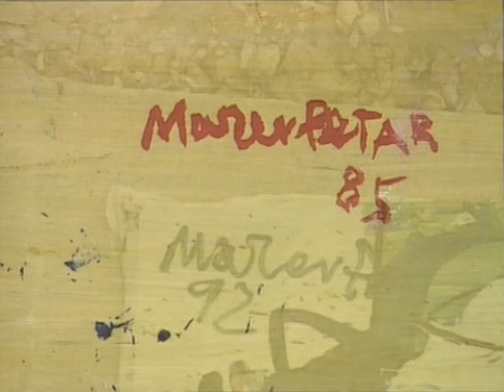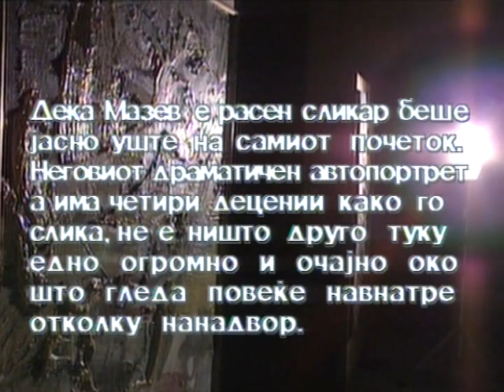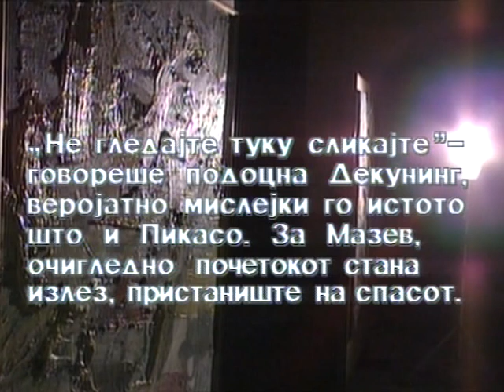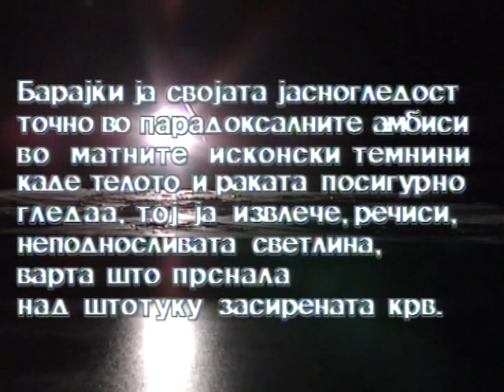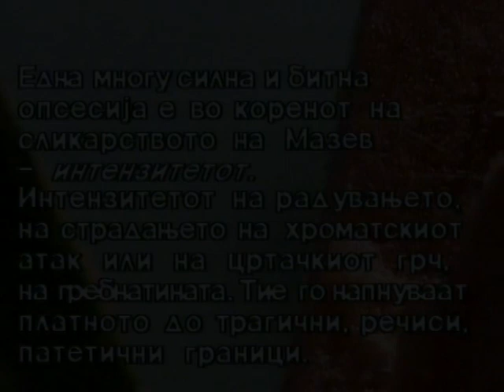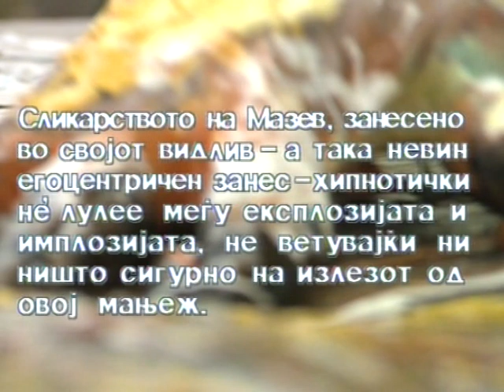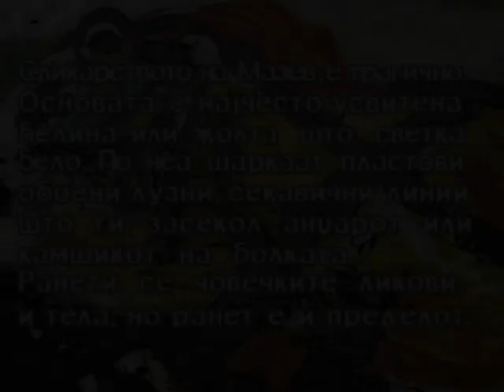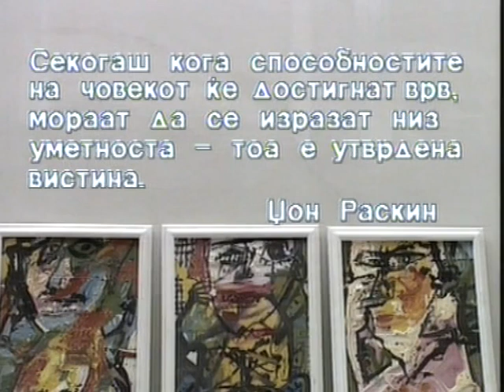ПЕТАР МАЗЕВ-"ЛУЗНА ВО БОЈАТА"-Дојран "92 PETAR MAZEV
МАКЕДОНСКА ТЕЛЕВИЗИЈА
РЕДАКЦИЈА ЗА КУЛТУРА И УМЕТНОСТ

УРЕДНИК:
ИВАН ЏЕПАРОВСКИ

ПОРТРЕТИ

ПЕТАР МАЗЕВ    Дојран "92
"ЛУЗНА ВО БОЈАТА"

Режисер
КОЛЕ МАЛИНОВ
МТВ '92

...Дека Мазев е расен сликар беше
јасно уште на самиот почеток.
Неговиот драматичен автопортрет,
а има четири децении како го слика,
не е ништо друго туку едно огромно
и очајно око што гледа повеќе навнатре
отколку нанадвор.